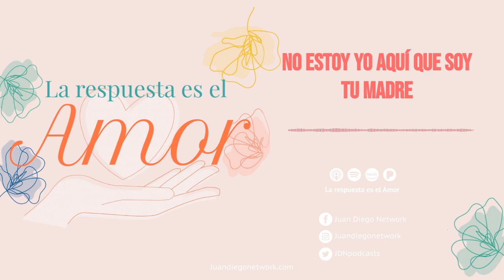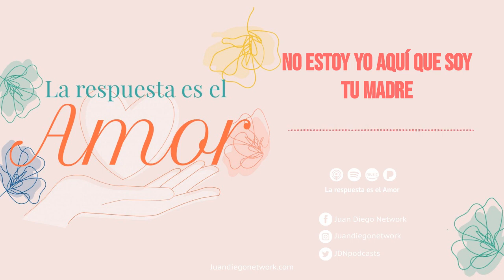La respuesta es el Amor No estoy yo aquí que soy tu Madre T7 E7: